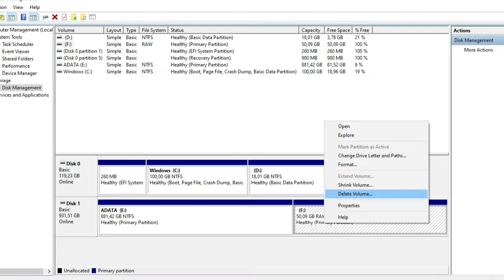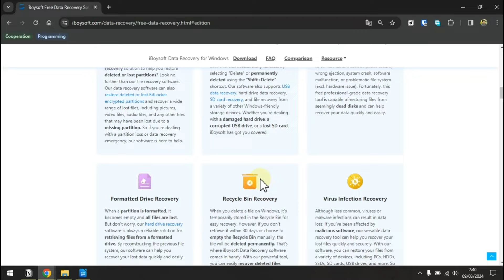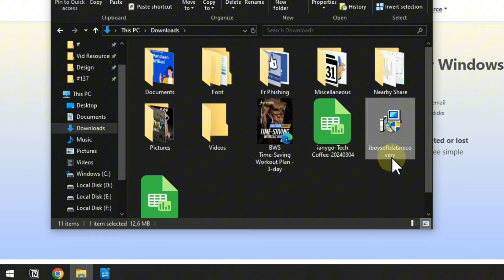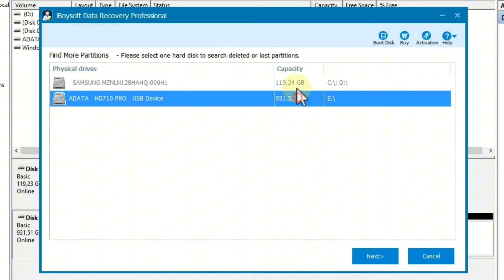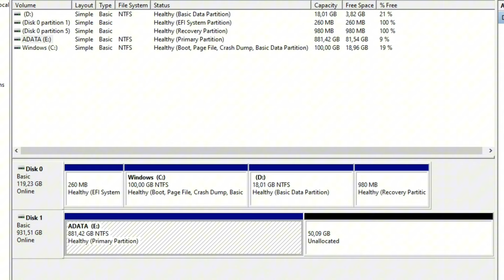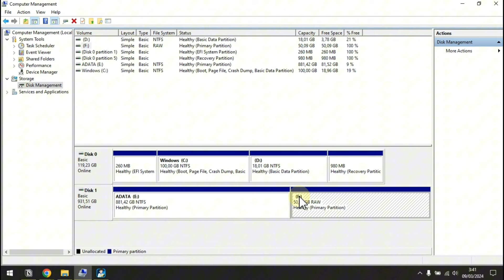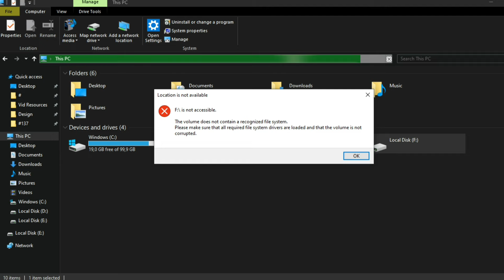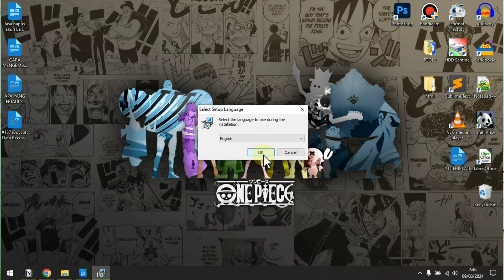PARTISI TERHAPUS? Ini Cara Mengembalikannya dengan iBoysoft Data Recovery (di Windows 7/8/10/11)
Begini cara mengembalikan Partisi yang Terhapus/Hilang menggunakan iBoysoft Data Recovery. Partisi saya yang terhapus langsung bisa kembali seperti semula dan semua data2nya aman tanpa ada yang hilang! 👍🏻

☕ *Mau memberi dukungan spesial untuk channel ini? Traktir kopi aja melalui salah satu link di bawah*

⏩ *DAFTAR ISI*
00:00 - Penyebab partisi terhapus
01:09 - Yang diperlukan
04:38 - Mengembalikan partisi terhapus “Unallocated” & “Free space”
07:52 - Mengembalikan partisi terhapus “RAW"
09:44 - BONUS TIPS & INFO